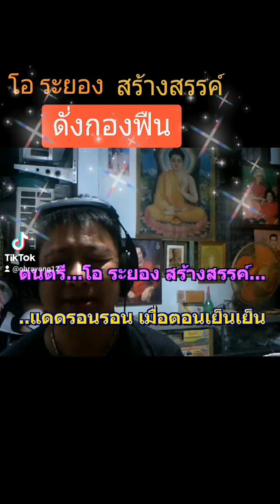ดั่งกองฟืน